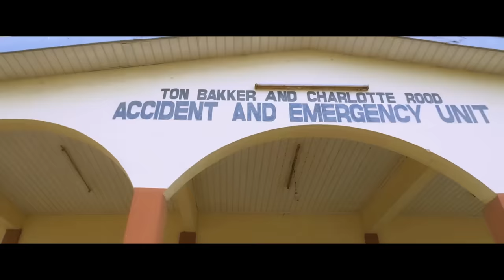Righteous Vandyke & Evangelist I.K Aning - Tinton (Official Video)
Music video by Evangelist I.K Aning & Righteous Vandyke performing 'Tinton'. Produced by Ofasco Ne Beatz. I. K. Music Production.

PLEASE NOTE: Unauthorized upload of this video unto any YouTube channel is prohibited. (C) 2019. I. K. Music Production